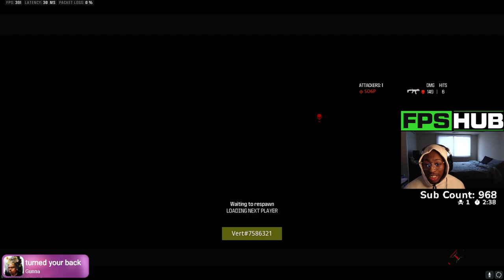Diamond Players Start to Defeat Heis so He Decides to lock in and Humble Them